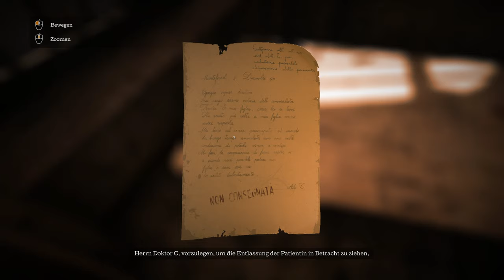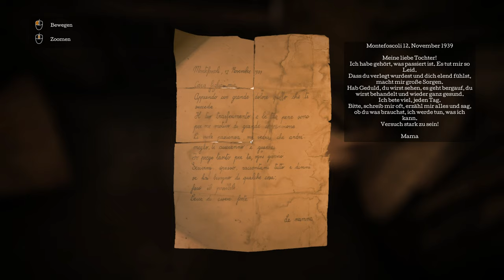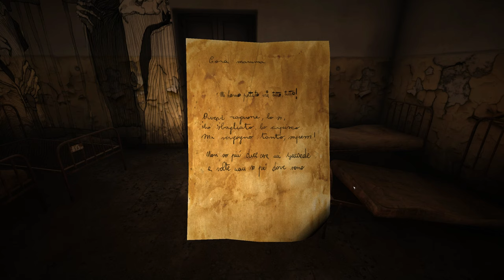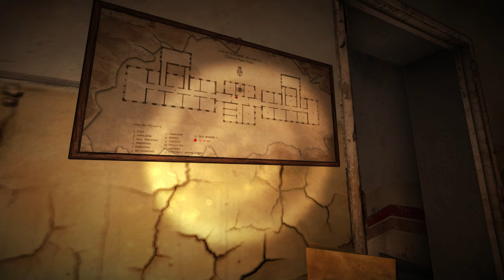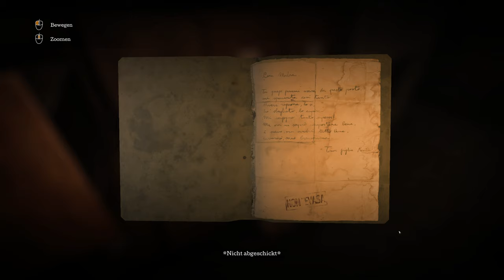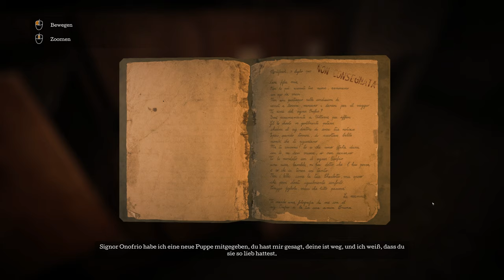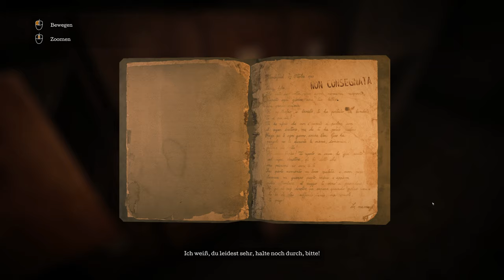The Town of Light: Deutsch #04 – Isolation [Lets Play] FSK 18